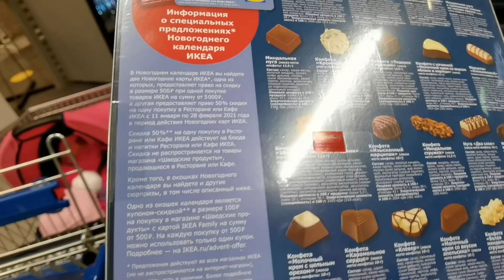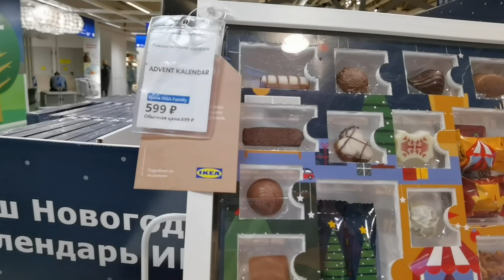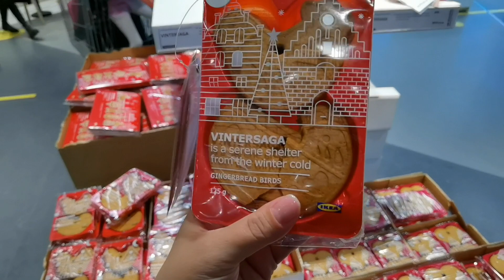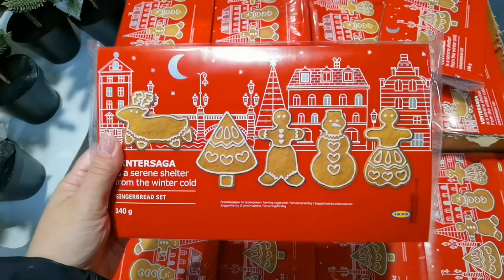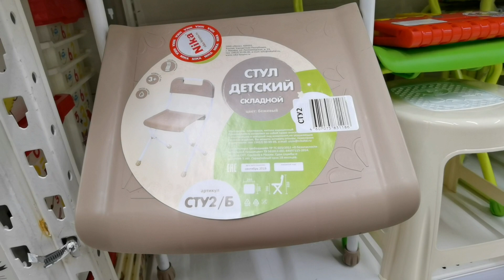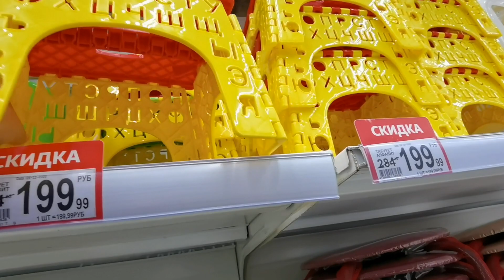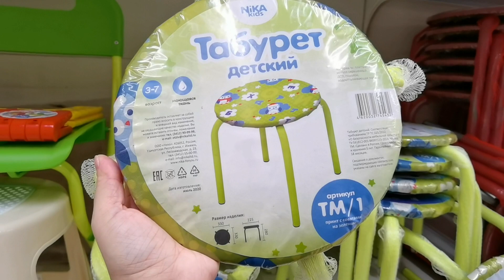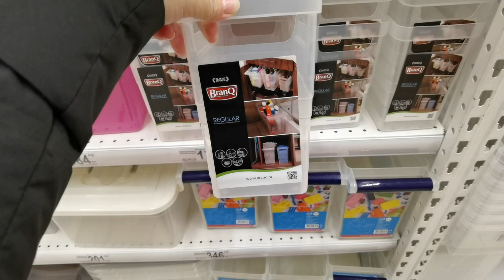ИКЕА & AUCHAN//адвент календарь, имбирное печенье, глинтвейн и пластиковые стулья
Всем огромный привет 🙋‍♀️ сегодня комби, что не вошло в прямой эфир. Адвент календари порядком разлетелись за эти выходные, так что успевайте. Имбирного печенья побольше. Зашли ещё в Ашан исполнить запрос (надеюсь я правильно поняла) в Ашане тоже новогодний базар и масса новинок.